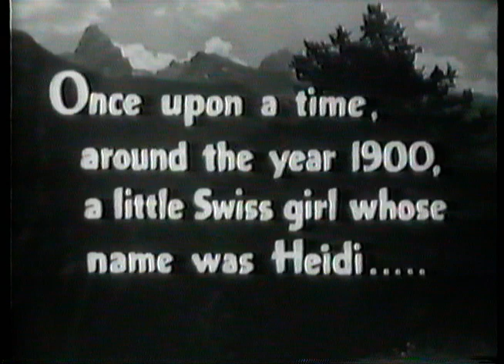Heidi (1952) English Dubbed Version [Clip Only]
Here are first few minutes of the English dubbed version of this German film classic that was released in the United States in December 1953. Stars Elsbeth Sigmund as Heidi.
For more about the classic films, radio programs, early television programs and more enjoyed by the young and young in heart, visit the CMA blog